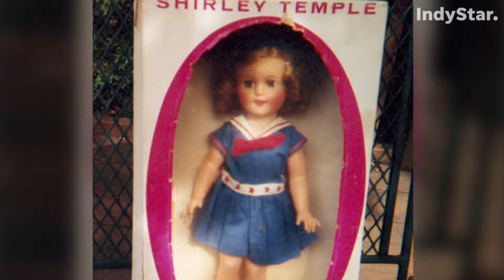The best toys ever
Looking back at our favorite toys from sleds to the Slinky.